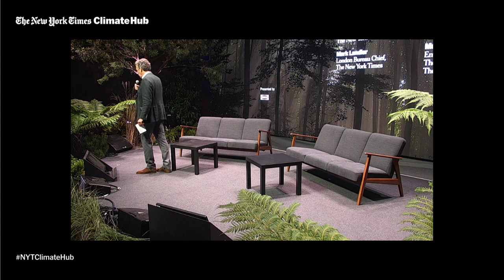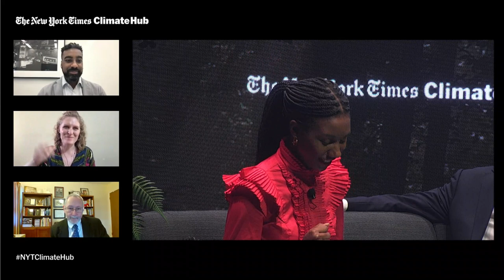Inside the Stories: Local and Global Climate Journalism in Action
Climate change is both a local and global issue and climate journalism needs to be sensitive to this reality. Take the topic of peatland restoration, which is playing out differently across the world, from Scotland to West Africa and to Indonesia. How can climate reporting balance the interests of local stakeholders with those of the broader global community? How can local and global journalists partner effectively to cover the challenge from both perspectives?

Hear from leading New York Times journalists from West Africa, London and The New York Times’s Headway initiative, who have collaborated with The Herald to explore the impact of climate change on local ecosystems and communities in West Africa and Scotland.